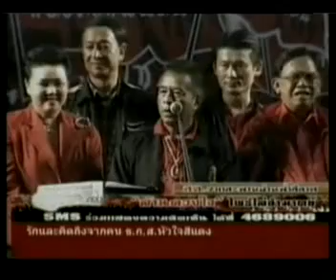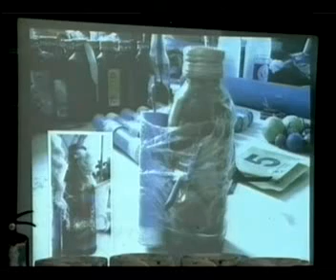ศอฉ.แถลงข่าวพบอาวุธสงครามจำนวนมาก 2